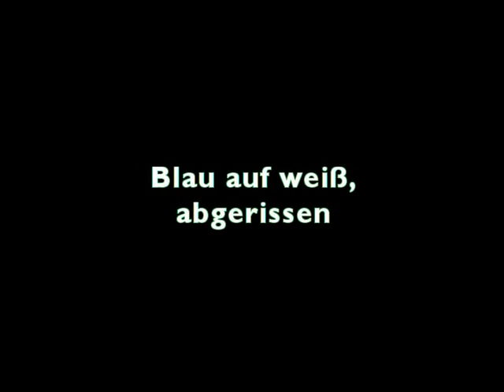Blau auf weiß-abgerissen.mpg